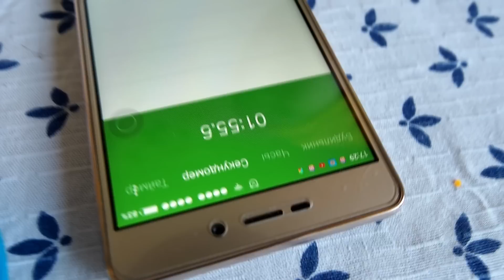Play Doh Kitchen Creations Ностя и Вова готовят три блюда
А у нас с Вовой новый набор Плей До и мы решили устроить соревнование и приготовили по три блюда, пиши, за кого ты болел и кто приготовил лучше?!

Делись моими видео со своими друзьями !
Пиши комментарии под видио и я постараюсь ответить на них!